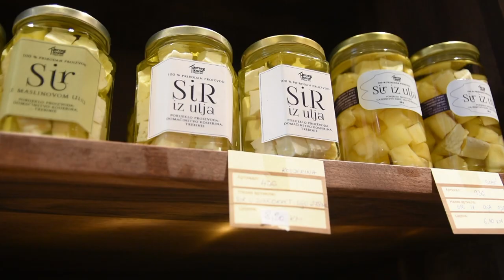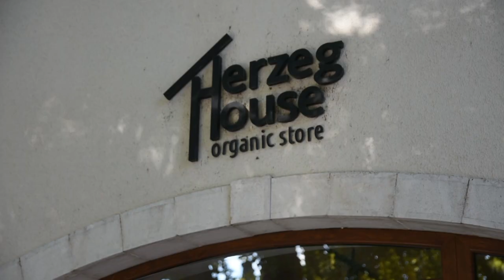PUNOMASNI TREBINJSKI SIR - Delikates o kome priča region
Zašto je trebinjski punomasni sir jedan od najtraženijh hercegovačkih proizvoda?
Sagovornica: Branka Vuković - Lastva kod Trebinja
Facebook : Farma emisija o poljoprivredi